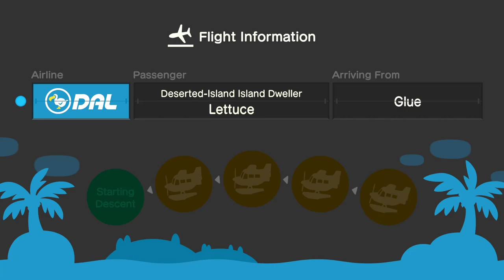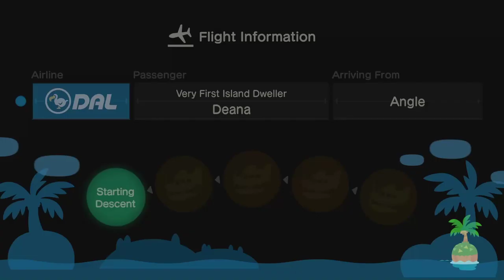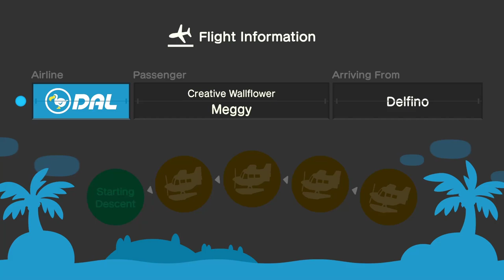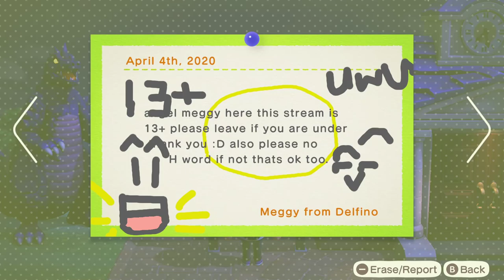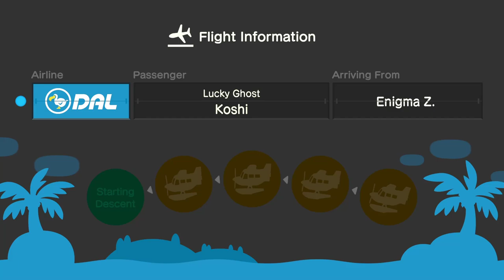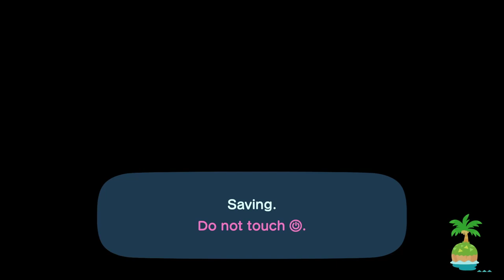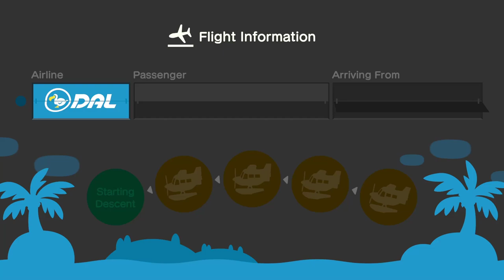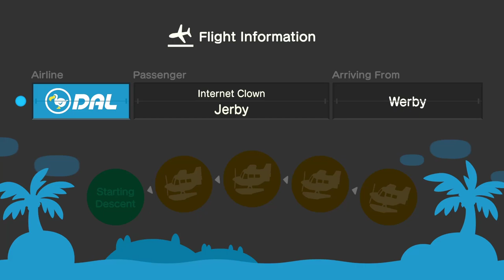Chilling With Viewers - Animal Crossing New Horizons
Animal Crossing New Horizons
📜 Stream Rules:

1. Warning this live stream is for 13+ of age

2. Don't spam or use excessive caps

3. Don’t annoy other viewers

4. Don't ask for mod

5. No promoting your own channel

6. No Role-play

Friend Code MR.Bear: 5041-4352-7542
Thumbnail art made by Inky Draws.